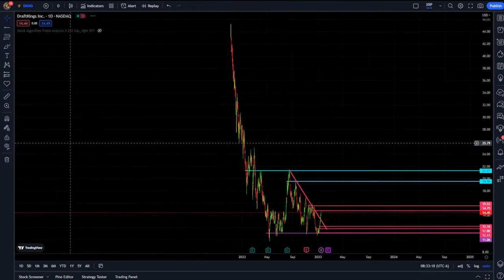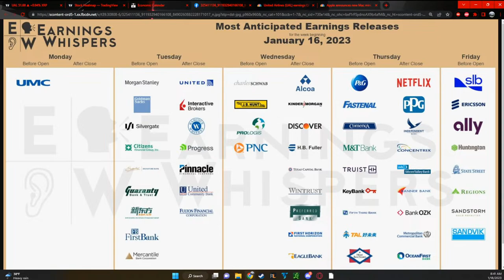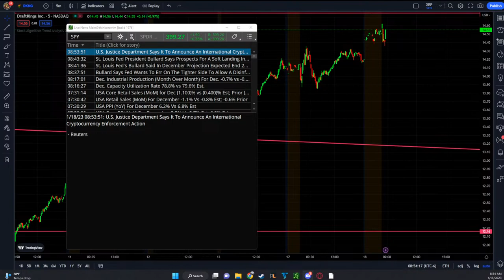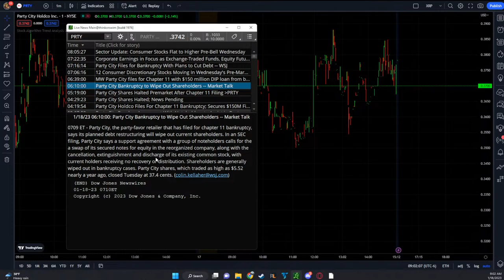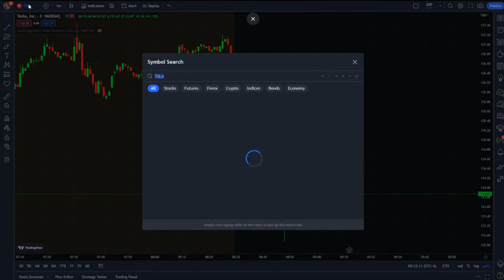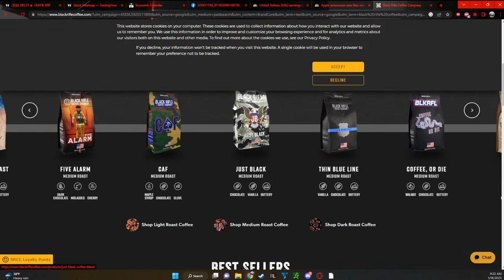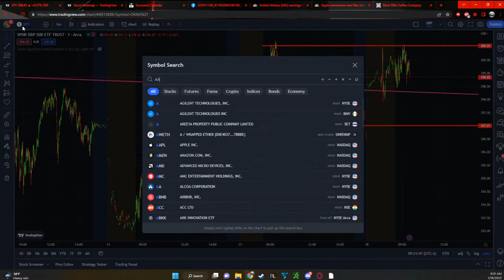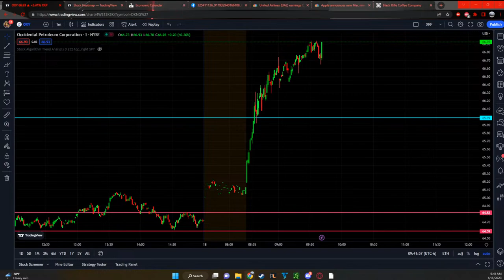$SPY @ MAJOR Resistance. $400 is HUGE. WATCH OUT!! Break incoming?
Thanks for joining us!! Stocks are going CRAZY!!